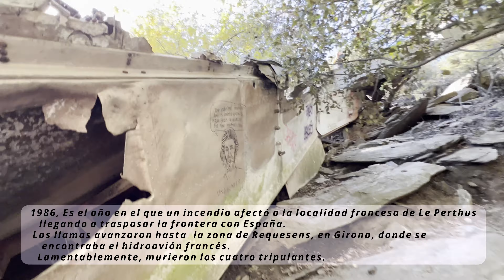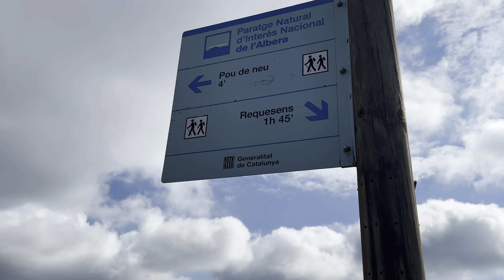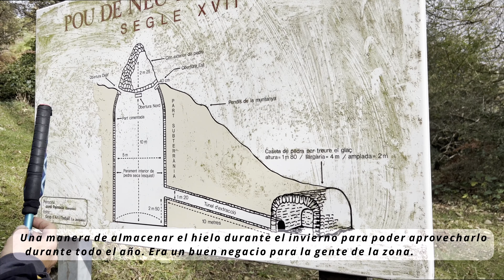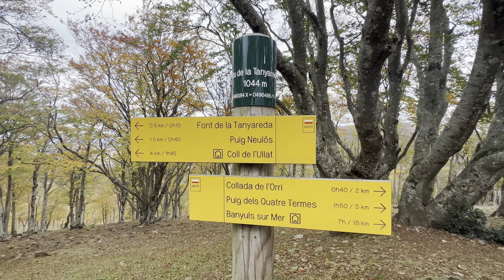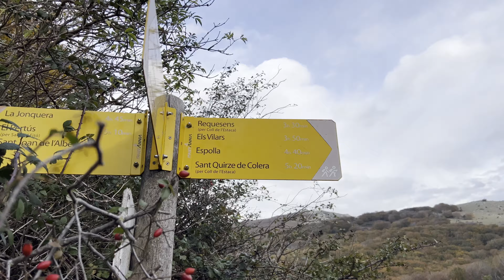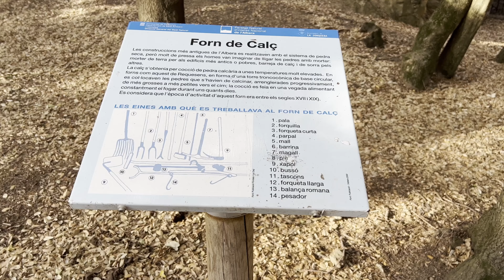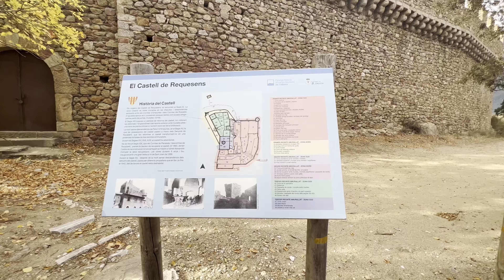PUIG NEULÓS Y AVIÓN ESTRELLADO ✈️💥 - REQUESENS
NUEVA AVENTURA! ⛰️💚

Hoy nos trasladamos a la zona de Requesens (alt Empordà)
Nuestro objetivo es subir al Puig Neulós, cima la cual esta en la lista de las 100 cima de Catalunya (reto personal) numero 79 para mi de los esenciales.

Sin saberlo de primeras y comparando varias rutas, nos damos cuenta que estamos en la zona del avión estrellado del 1986 tras intentar apagar un incendio. Decidimos ampliar el track y pasar a verlo... 🤩 Nos perdemos 🙈

Tampoco nos podíamos ir sin ver el Castell de Requesens 🏰😍
Una pena que estuviera cerrado, en una puerta ponía, pedir la llave en el pueblo.

Ruta de unos 20km y 1000m de desnivel positivo
No hay pasos técnicos, para todos los públicos.